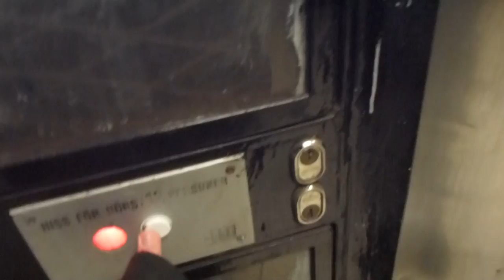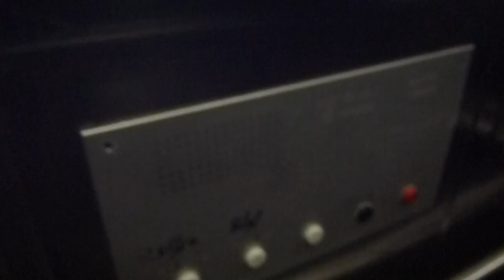TRIO TIME! 1972 Kone Asea Graham Inclined Elevator @ Stadion Metro Station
Trio with @ElevatorsfromSweden and a former filmer who quit youtube.

STD 22172